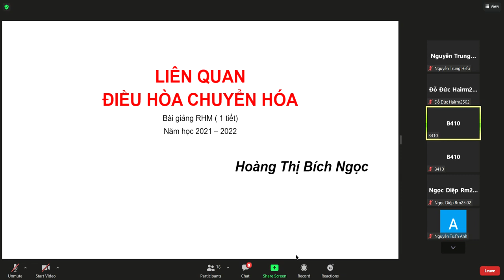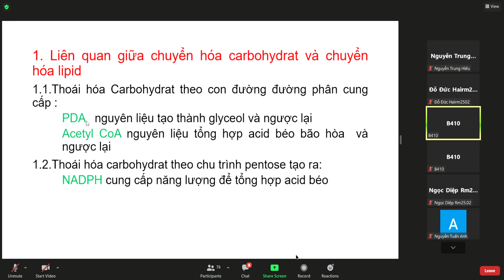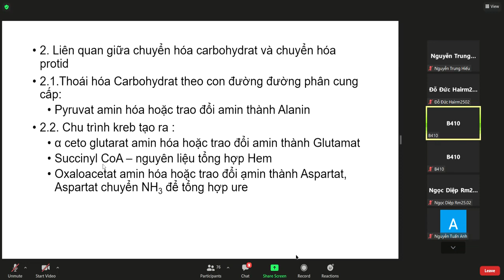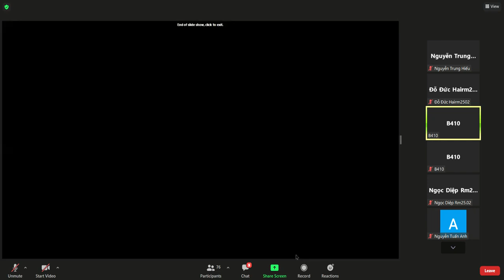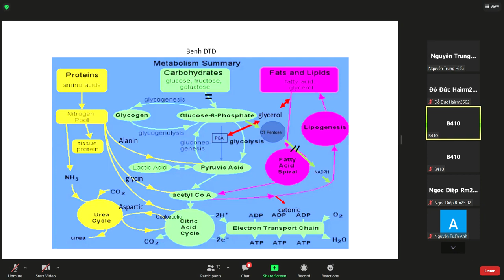Hoá sinh: điều hòa chuyển hóa